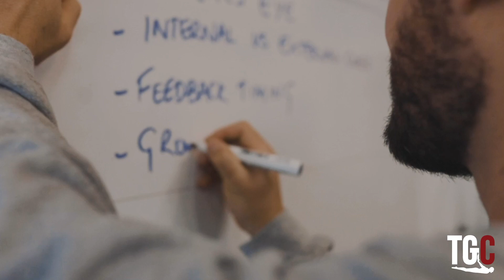Banded shoulder adduction: Gymnastics Programming